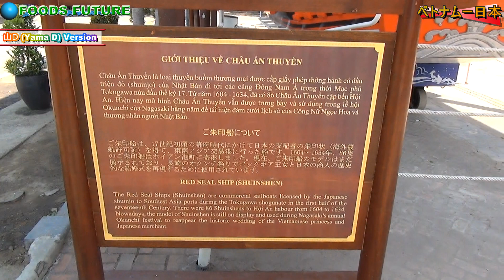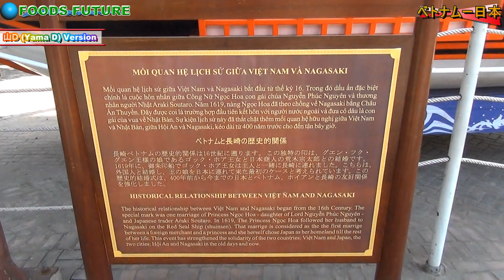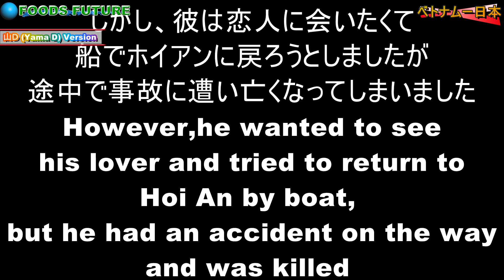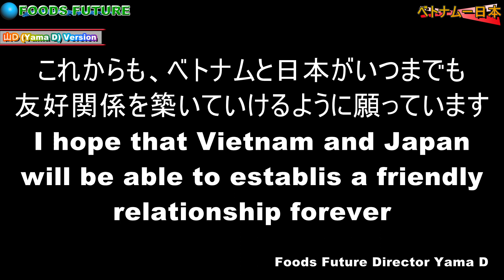Beyond the 400 Year Hoi An Love Story『ホイアン ラブストーリー』400年の時を超えて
『ホイアン ラブストーリー』400年の時を超えて

ベトナムと日本との間に起こった400年前のラブストーリーをフーズフューチャーの自由人 山Dが、いつも以上にセンチメンタルに魅せてくれます。
技術はドンドン進歩しても、男と女の恋物語はいつの時代にもあると改めて感じさせてくれる、山D渾身の出来かと思います。

どうぞ400年の時を超えたラブストーリーをご堪能ください。

フーズフューチャー
ナビゲーター 尾崎正彦

Beyond the 400 Year Hoi An Love Story

 Foods Future's free people Yama D is more than always fascinated by the love story 400 years ago between Vietnam and Japan.
 Even if the technology is advanced, I think it is the result of the YAMA D, which makes me feel that there is always a love story of a man and a woman.

 Please enjoy the love story beyond the time of 400 years.

 Foods Future
 Navigator Masahiko Ozaki